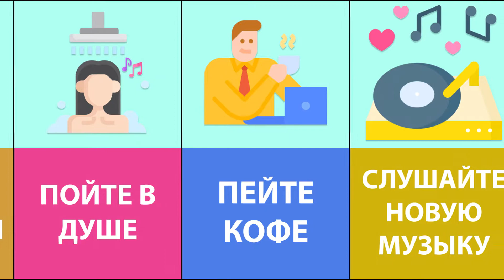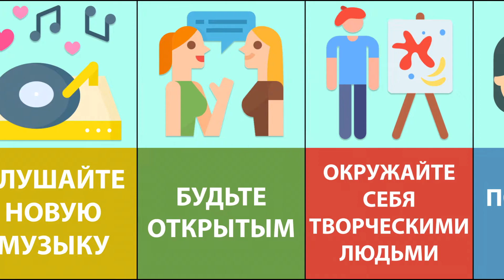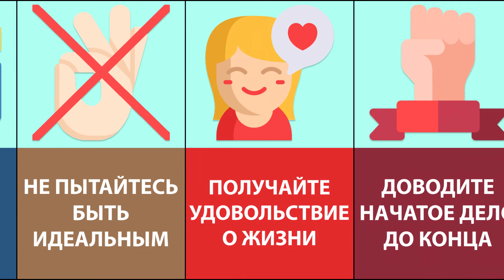Как стать более креативным? Ещё один шаг к качественной жизни!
Снова здравствуйте уважаемые зрители нашего канала! Вы чертовски крутые! Ваша активность просто поражает нас! 😊 Большое Вам спасибо! Мы движемся вперёд хорошими темпами и это безусловно нас мотивирует двигаться дальше😊

Сегодня мы хотим поделиться с вами советами, которые помогут стать Вам ещё более креативными. Быть креативным бесспорно очень хорошо. Почему? – спросите Вы. Всё дело в том, что креативность помогает нам подходить более творчески ко всем аспектам нашей жизни. По факту, креативность помогает нам влить краски в нашу жизнь, что соответственно повышает качество нашей с Вами жизни. Советы, приведенные в нашем видеоролике, помогут нам более творчески и нестандартно подходить к решению даже самых сложных задач.